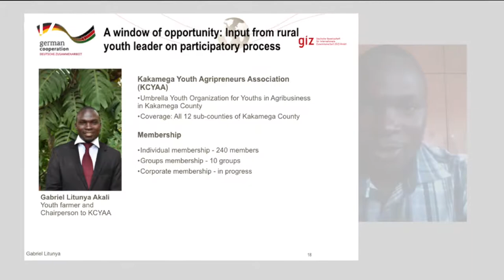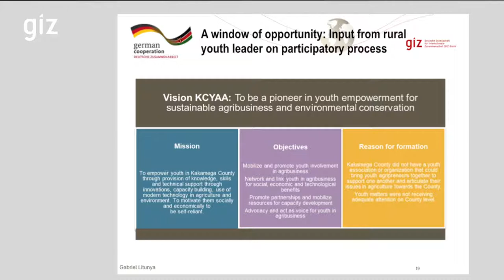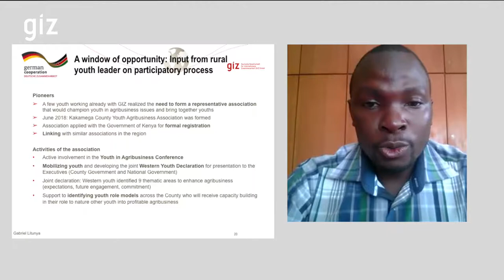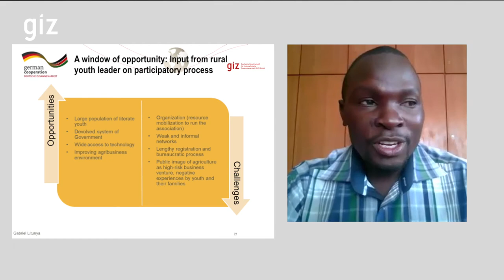Gabriel Akali - A Window of Opportunity - The Rural Youth Leader on Participatory Processes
Input to the webinar on 7 Feb 2019 on
How to Elevate Rural Youth Representation for
Inclusive Agricultural Development and Planning